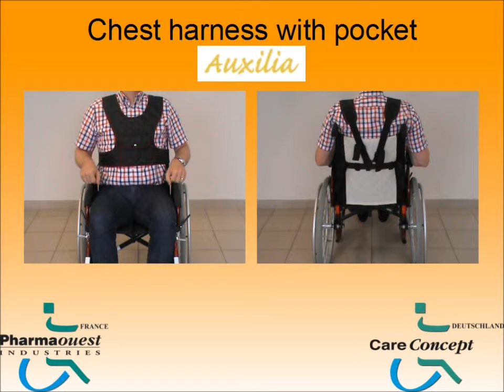Chest harness with pocket Auxilia